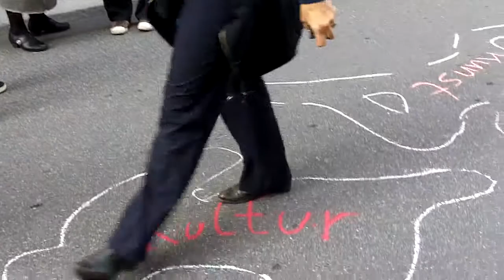Aktion gegen Sparpaket vor der Kulturbehörde Hamburg 24.9.2010